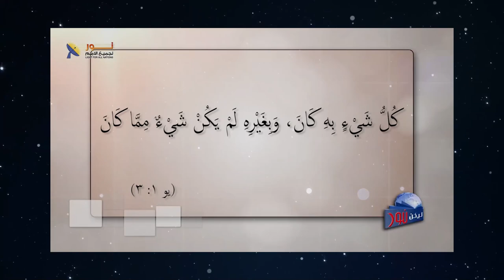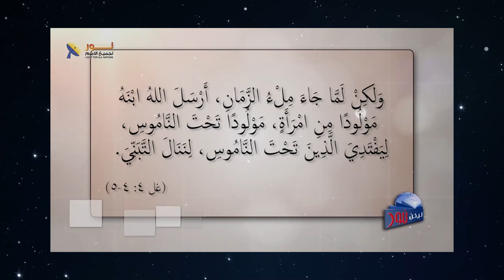595 خمسة أمور تميز ولادة يسوع المسيح عن أي ولادة أخرى